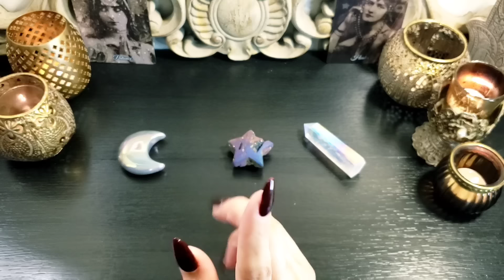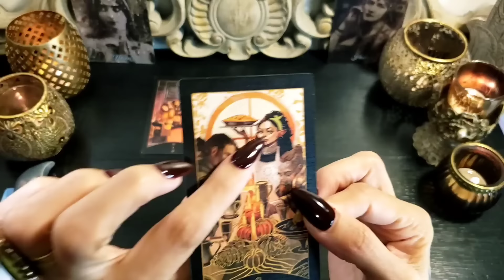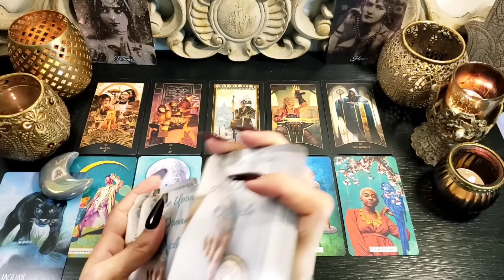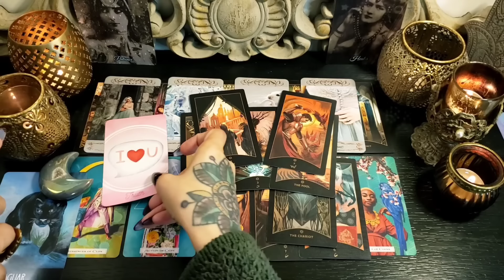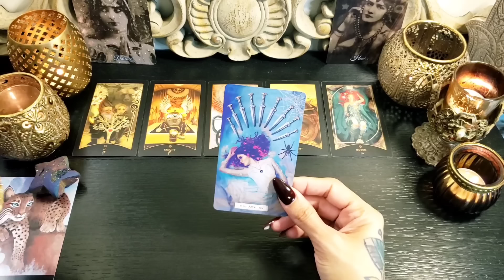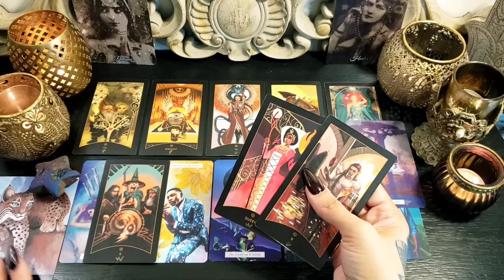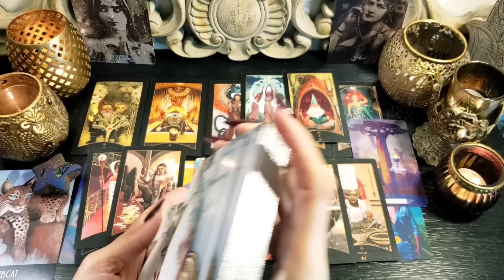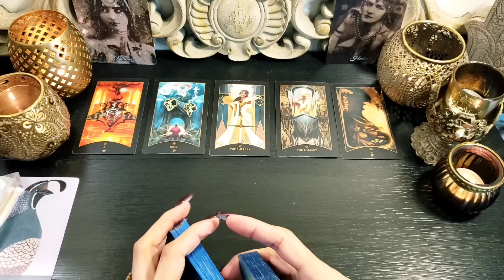🤩 Is Your Crush Interested In You? Pick A Card Reading 😝🌹 Do They Have A Crush On You?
🦉🌿 Time Stamps 🌿🦉
       Intro 0:00
       Pile 1 6:06
       Pile 2 37:56
       Pile 3 1:14:08

-- Tarot Decks --
Tarot of the Cosmic Seed
Dungeons & Dragons Tarot

-- Oracle Decks --
Spirit Animal Oracle 1st& 2nd Edition - Rachel Farabaugh
Once Upon A Dream Oracle
Sweet Love Oracle - Mystic Star Magic (Etsy)